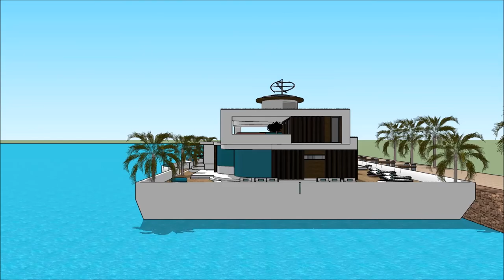ARKITEKTUR YOUTUBE OSLO BYGNINGER EMPIRE ARKITEKTKONKURRANSE BYGNING SOMMERHUS NORSK SKETCHUP EIENDO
The floating house villa houseboatzania launching an innovative high-end luxury yacht floating house villa mansion home design potentially as a display of exhibition of the ARKITEKTUR YOUTUBE OSLO BYGNINGER EMPIRE ARKITEKTKONKURRANSE BYGNING SOMMERHUS NORSK SKETCHUP EIENDO.

The collection of the Floating house villa houseboatzania concept of ARKITEKTUR YOUTUBE OSLO BYGNINGER EMPIRE ARKITEKTKONKURRANSE BYGNING SOMMERHUS NORSK SKETCHUP EIENDO consists of high luxury and architectural art pieces in minimalism combined with living on the waterfront of the harbour.

The floating house villa mansion yacht design has the basis to sustain living with high standards and contemporary structural design ARKITEKTUR YOUTUBE OSLO BYGNINGER EMPIRE ARKITEKTKONKURRANSE BYGNING SOMMERHUS NORSK SKETCHUP EIENDO with numerous of prospects for excessive living and celebrating the desire of life worldwide: